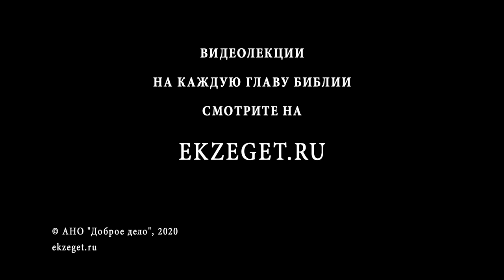Нехорошо взять хлеб у детей и бросить псам (Матфей 15:26) Протоиерей Дмитрий Сизоненко. Толкование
В сегодняшнем видео с Протоиереем Дмитрием Сизоненко рассуждаем на тему трудных мест в Библии, говорим о фразе "Нехорошо взять хлеб у детей и бросить псам", из Евангелия от Матфея 15 глава 26 стих и касаемся следующих тем:

🔸О решительности Иисуса Христа
🔸О хананеянке и ее бесноватой дочери
🔸Об обращении Иисуса Христа к народу
🔸О непреклонности этой женщины
🔸О религиозной нечистоте
🔸О прозвище собаками
🔸О свидетельстве веры этой женщины
🔸О еще одном моменте этого чуда
🔸Об испытании этой женщины
🔸Об аналогичной ситуации с самарянкой